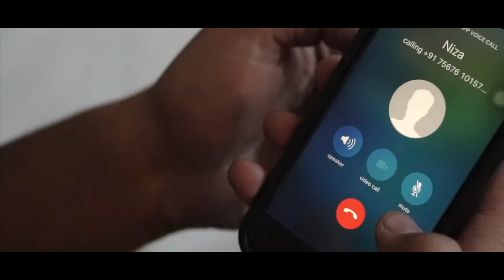When Darpan met Niza | Best Pre-Wedding Theme Video | Udaipur | Vadodara | Junagadh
'When Darpan Met Niza' - Shows the love story of Niza and Darpan.
Niza a girl who came in the city to make her career and met love of her life through a common friend and started dating each other. Going through all the ups and downs, they tied the knot to stay together forever.